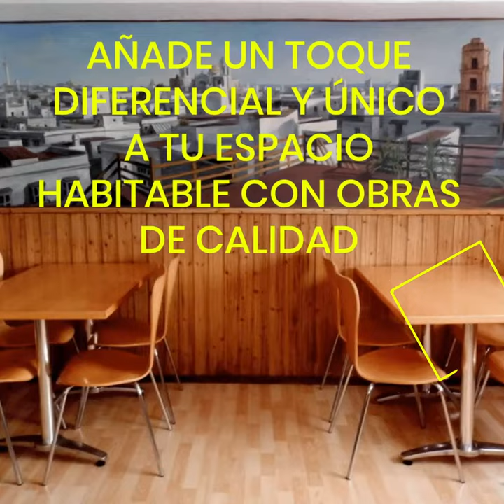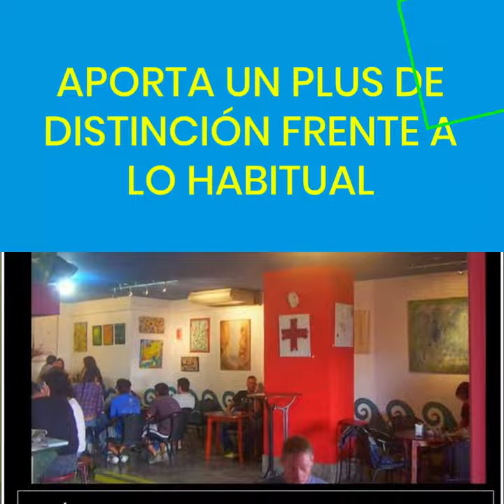PINTURA MURAL Y DECORATIVA CON LA AGENCIA DE ARTE ISLA KÁRTARE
ISLA KÁRTARE.  CREANDO EXPERIENCIAS CON EL ARTE.

Descubre la Isla de Kártare. La Agencia de Arte especializada en crear Ambientes con Series de Obra original.

Conoce cómo el arte puede transformar la decoración de hoteles, restaurantes y viviendas, creando ambientes encantadores y llenos de valor artístico.

Considera la estructura arquitectónica, la Historia y Geografía del lugar para crear la mejor experiencia al visitante.

IMPULSA BELLOS RECUERDOS
Haz que tus visitantes reciban más valor del inmueble que habitan y puedan llevarse un recuerdo especial de su estancia.

IMPRESIONA AL VISITANTE
Descubre cómo el arte puede crear ambientes encantadores en hoteles, restaurantes y viviendas, dejando una impresión duradera al visitante.

AÑADE UN TOQUE DIFERENCIAL Y ÚNICO A TU ESPACIO HABITABLE CON OBRAS DE CALIDAD
Añade un toque diferencial y único a tu espacio habitable con Arte personalizado y obras de calidad.

APORTA UN PLUS DE DISTINCIÓN FRENTE A LO HABITUAL
La decoración correcta puede elevar la experiencia de tus huéspedes y comensales, aportando un plus de distinción frente a lo habitual.

OFRECE UN RECUERDO ESPECIAL DE SU ESTANCIA A TRAVÉS DEL ARTE
Ofrece a tus visitantes la oportunidad de llevarse un recuerdo especial de su estancia a través del Arte.

CONFÍA TUS PROYECTOS DE DECORACIÓN EN LA AGENCIA DE ARTE ISLA KÁRTARE, La Isla de la Inspiración.